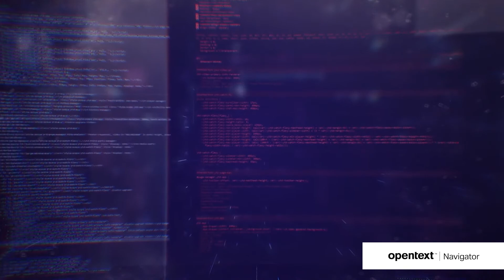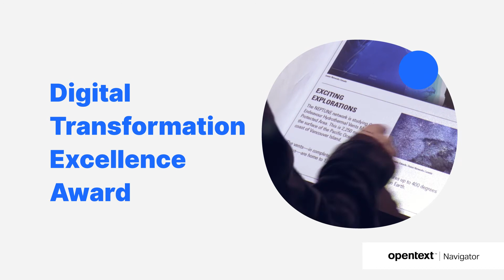Ingenium - 2021 OpenText Navigator Award Winner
Ingenium is the brand behind Canada's Museums of Science and Innovation – the Canada Agriculture and Food Museum, the Canada Aviation and Space Museum and the Canada Science and Technology Museum. These museums provide collaborative spaces that offer vibrant sensory experiences, helping all ages understand the countless ways science and technology impact their everyday lives.

Photos, videos and documents provide a rich experience to museum patrons, but Ingenium staff faced significant obstacles in gathering the resources needed for exhibits and other projects. Ingenium’s digital assets were scattered and disorganized. Some 20 years’ worth of photos, documents and audio files could be found in different shared network drive folders, on individual computers and on other external storage media. Many of the more than three million digital assets were not documented properly, as different versions and associated management rights could not be tracked reliably. Ingenium was very much in need of a digital transformation.

With OpenText™ Media Management, Ingenium has transformed its curation and asset management. Using a phased approach, the Ingenium team has consolidated, tagged and archived hundreds of thousands of assets. The new digital asset management system allows Ingenium staff to locate content from a centralized, controlled environment. Rights and permissions statements are tied to each of the assets, enabling immediate, self-serve connections to high-quality assets, while ensuring content is current and usage is tracked across the organization. Metadata makes the assets easy to find for reference and re-use.

The digital asset management system is now used by all business units across the three museums, including collections, research, web development, membership, exhibitions and archives. Ingenium staff have access to the most current and relevant content as they create stimulating, educational and enjoyable experiences.